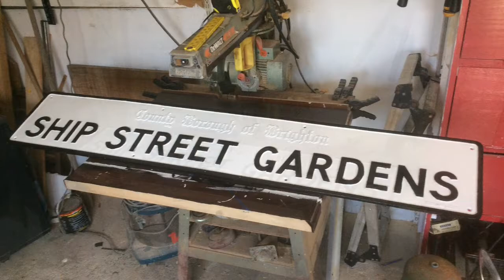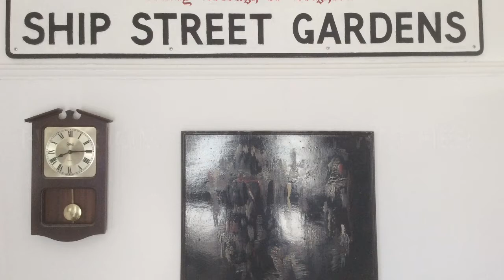Street Sign RePaint - Ally Street Sign - Brighton U.K…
I recovered this old sign during my years as a licensed rubbish clearer. I have had it for about 8 years & finally got around to painting it. Don't normally try to restore old items but, this one was desperate for a re-color. I used Hamerite Paint.